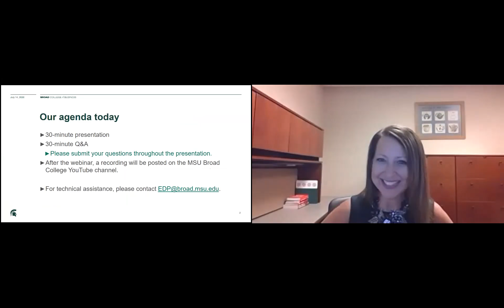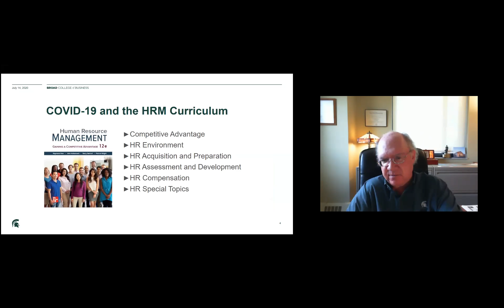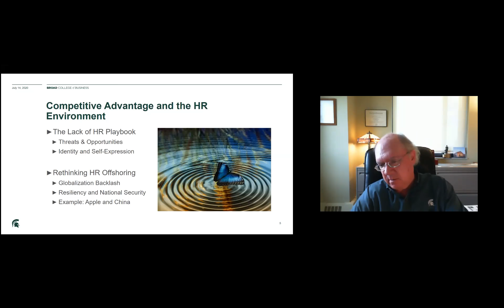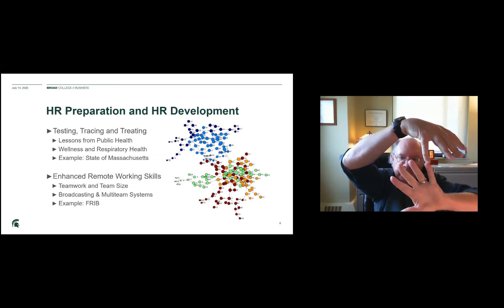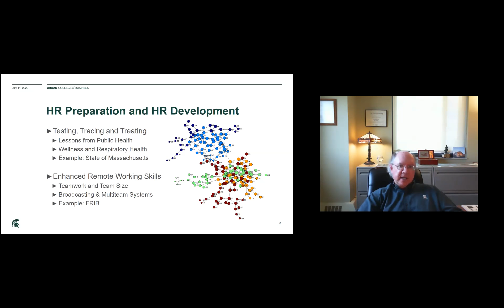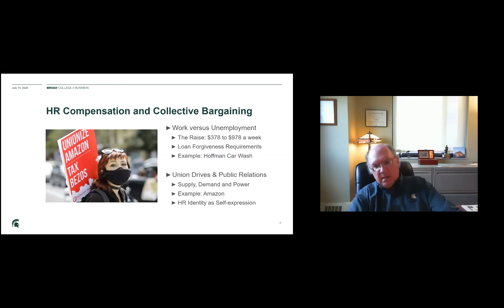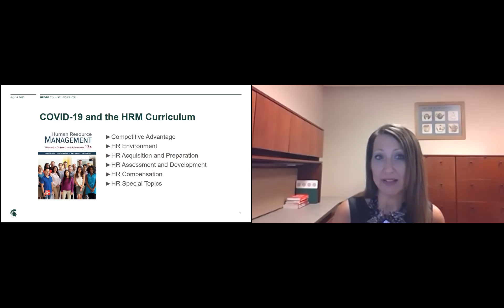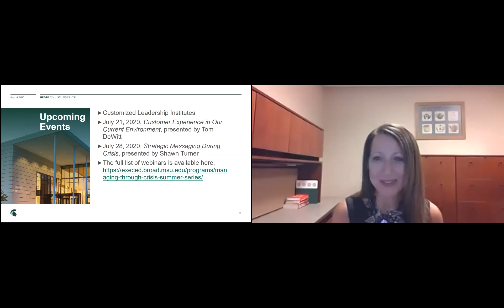COVID and HR Implications - Executive Development Programs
This presentation examines the impact of the Covid-19 experience on the practice of Human Resource Management (HRM) from the perspective of a traditional HRM Curriculum. Dr. Hollenbeck will discuss how all elements of HRM Curriculum have been impacted including (a) HR strategy and offshoring, (b) personnel placement, testing and contact tracing, (c) staff development in terms of remote working skills, (d) compensation in the face of enhanced unemployment insurance benefits, and (e) public relations and unionization efforts. The theme of the webinar is centered around the idea that disruptive events create opportunities to gain competitive advantage and cement a firm’s culture and HR identity.

Recorded July 14, 2020 as part of the Broad College of Business Executive Development Program's "Managing Through Crisis" Summer Series.

Presented by John Hollenbeck and moderated by Marcie Stowell.